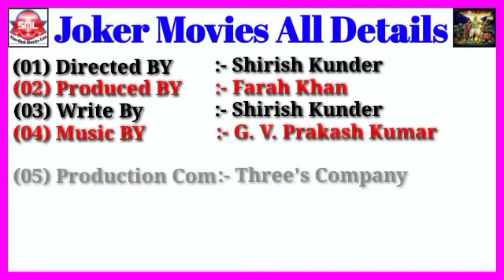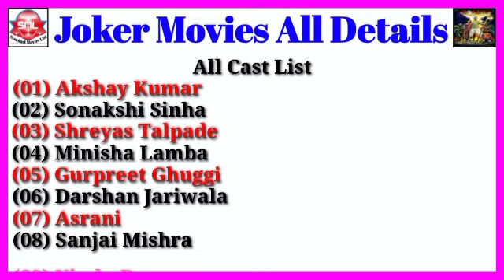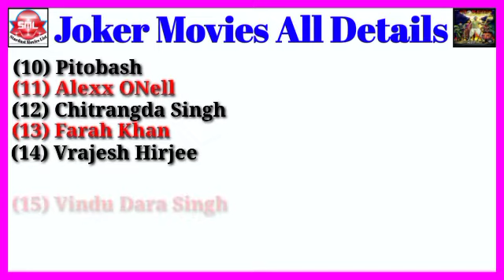Joker Movies All Details || Stardust Movies List